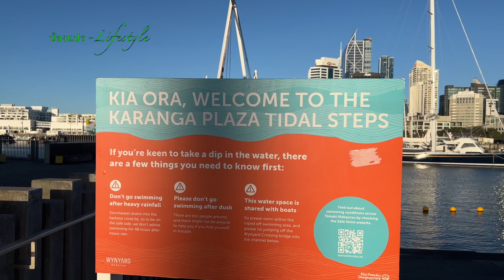Welcome to the Karanga plaza tidal steps in Auckland